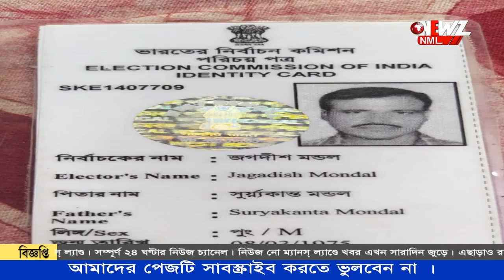ভাই কে হারিয়েও কর্তব্যে অবিচল সাংবাদিক দাদা।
ভাই কে হারিয়েও কর্তব্যে অবিচল সাংবাদিক দাদা। পূর্ব ভারতে প্রথম এক সাথে দান করা দুটি অঙ্গ পেলেন রোগী। অঙ্গদানে র্দৃষ্টান্ত স্থাপন করলেন মন্ডল পরিবারের সদস্যরা।